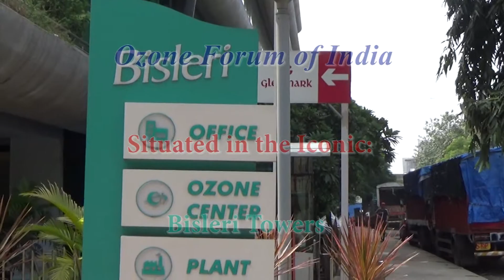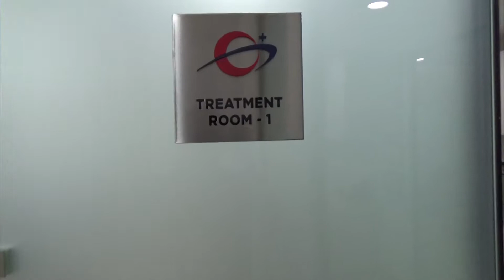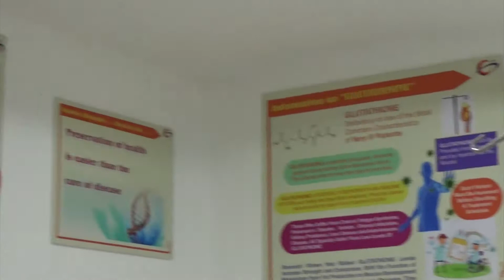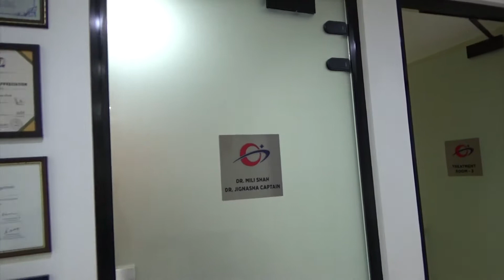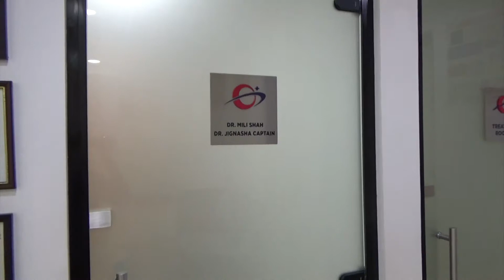Ozone Forum of India's New Clinic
Ozone Forum of India's New Clinic Walkthrough and Introduction